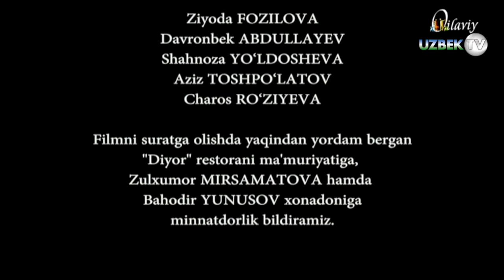"Оталар сўзи": "Дуо ол..." Янги сони 2019 || "Otalar so'zi": "Duo ol..."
“Умр йўллари” тарбиявий филмлари туркумидан
“Оилавий” телеканали
Умр йўллари - пурҳикмат маънонинг теран ифодаси! Ҳаётимизда учрайдиган турфа ҳолатларнинг телеталқини ва уларнинг турли оқибати! Инсон ҳаёти, тақдири, яхшилигу ёмонликнинг орасидаги ўта қисқа масофани акс эттира олган қадрдон дастур!